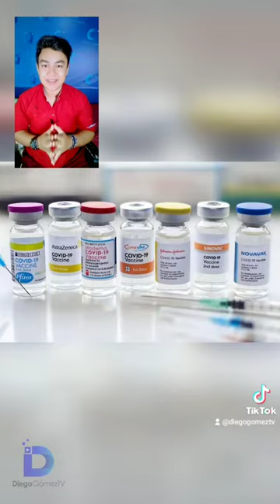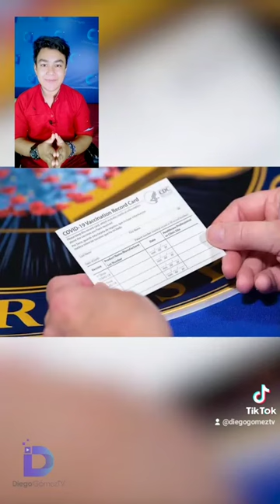EstadosUnidos REABRIRÁ sus Fronteras con México Canadá ¿Cuándo lo hará y quienes podrán ingresar?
EstadosUnidos REABRIRÁ sus Fronteras terrestres con México y Canadá | ¿Cuándo lo hará y quienes podrán ingresar?